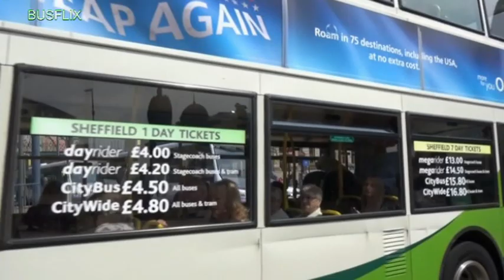Busflix 176 Sheffield May 2018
Filmed in:
Fitzalan Square, Pond Street, Crystal Peaks,  & Meadowhall.

Features buses from: First, Stagecoach, TM Travel, Sheffield Community Transport, High Peak Buses & Hulleys.